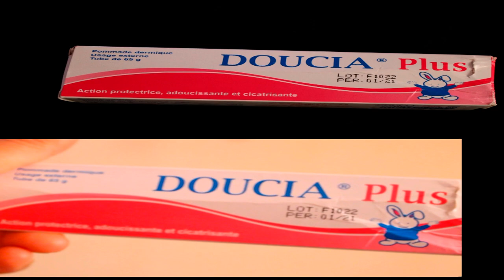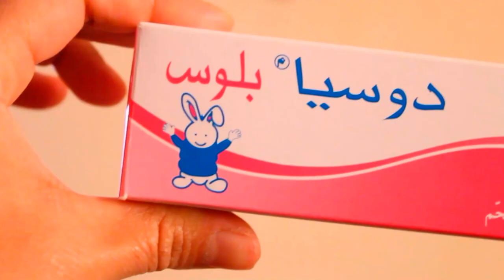📌 Revue : J'ai testé la crème Doucia Plus 💋 جربت كريم دوسيا بلوس لتبييض البشرة و إزالة الحبوب